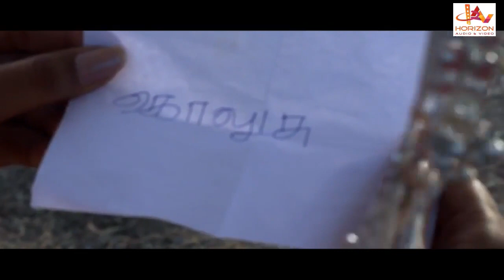Mandothari | Tamil Super Hit Movie | Horror Movie | HD Full Movie | Tharina | Priya | Amar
Mandothari is a Tamil (Indian) Horror movie produced & directed by R Sambath, starring P Ranjith Kumar, Dharina, Amar,  . Its music composed by R Sambath. It was released in the year 2014